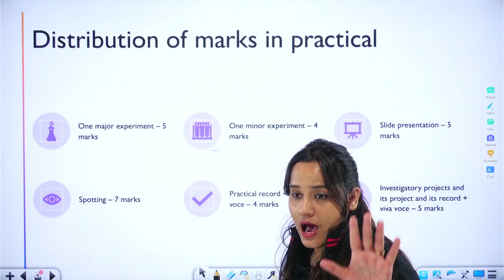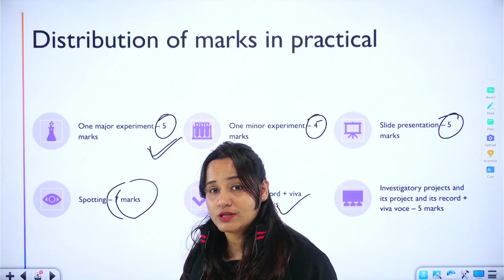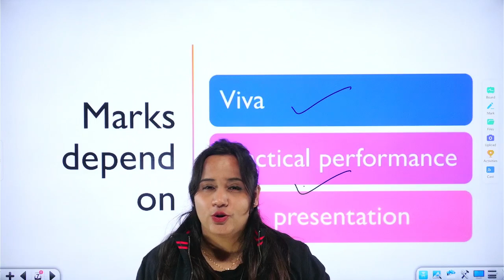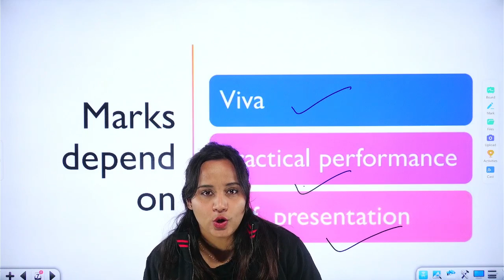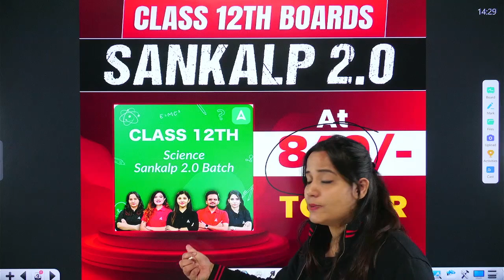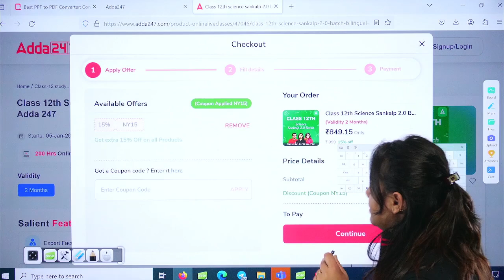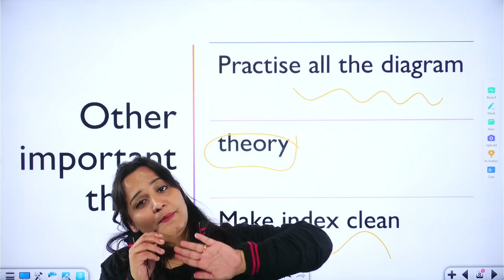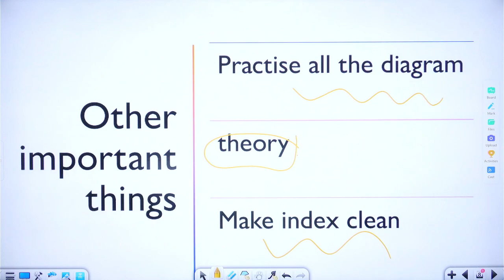How to Score 30/30 in Biology Practical Exam | Most Imp Viva Ques By Sakshi Ma'am